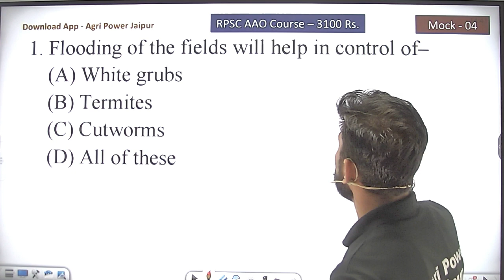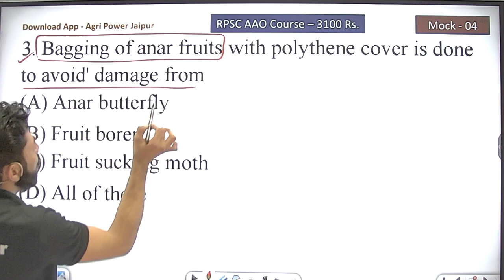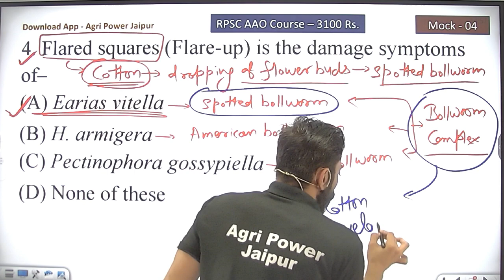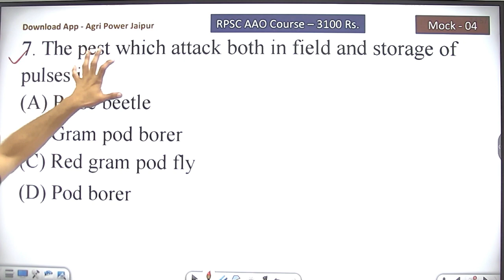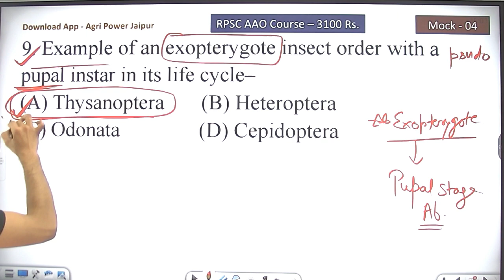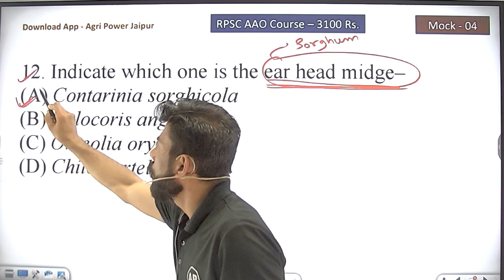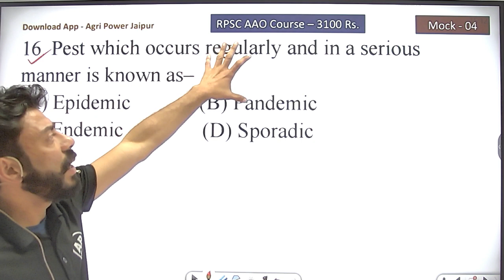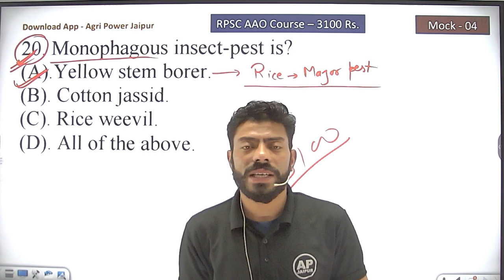[04] RPSC AAO , Entomology Top 20 Questions by Sharad Sir Agri Power 8824081104